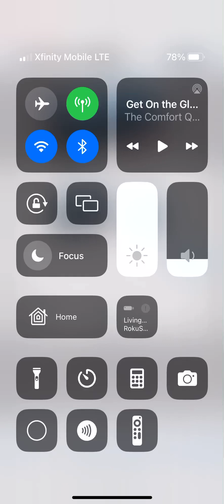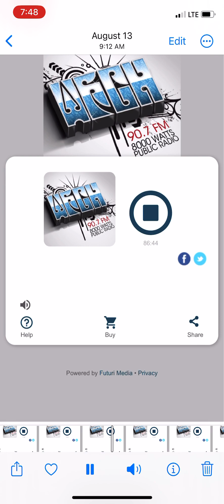An Empty Mansion - The Pilgrim Four Quartet